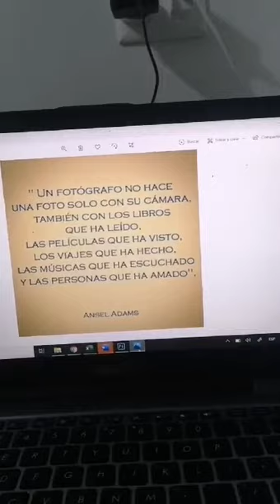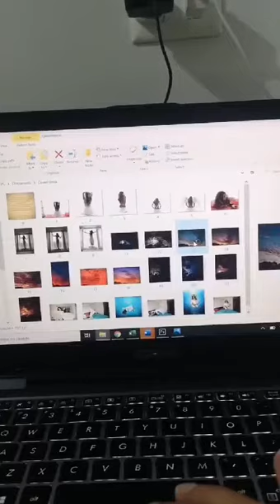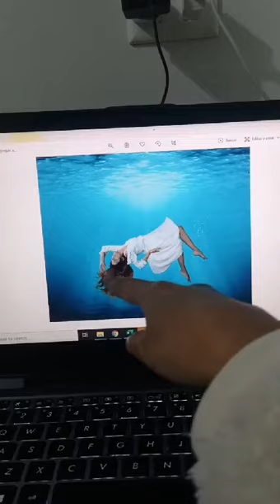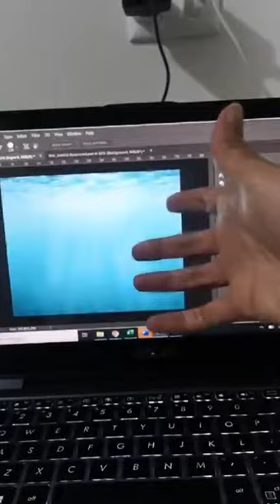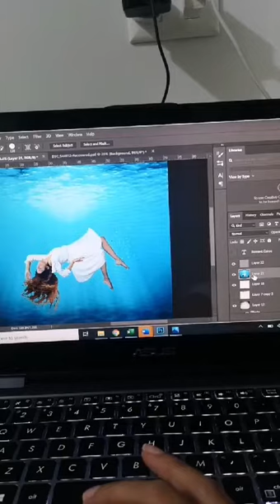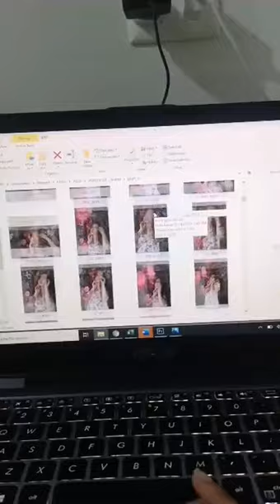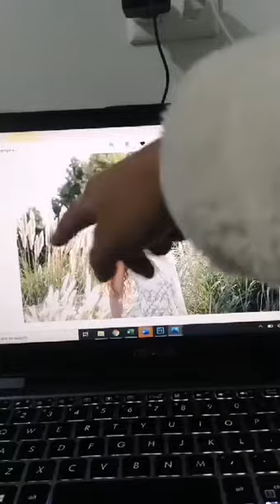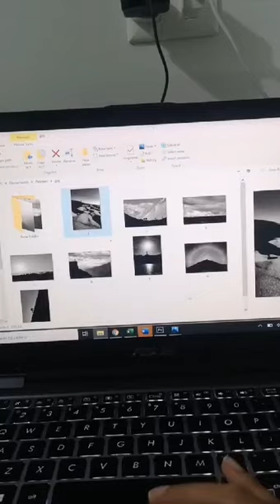2020.07.10 - Live Creatividad en Cuarentena (español/english captions)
En este live muestro algunas fotos tomadas durante la cuarentena, explico brevemente el proceso detrás de una de ellas, un resumen de su edición en photoshop y muestro algunos paisajes al final del video.
In this live room some photos taken during the quarantine, briefly the process behind one of them, a summary of their photoshop editing and some landscape rooms at the end of the video.